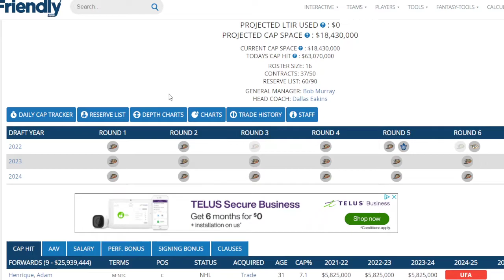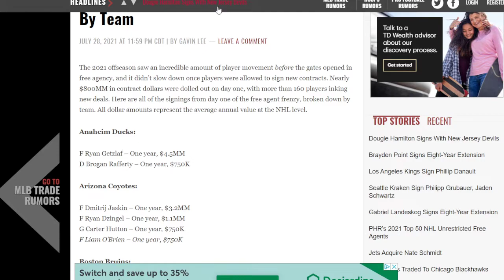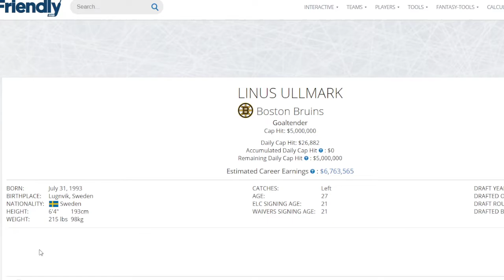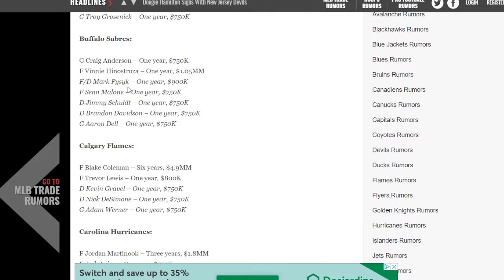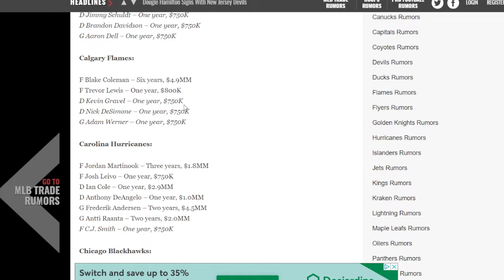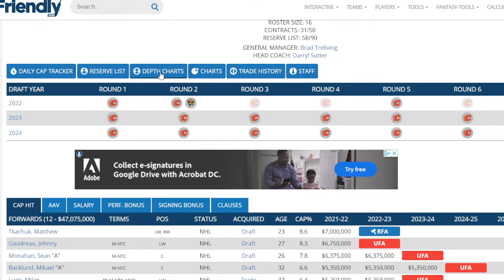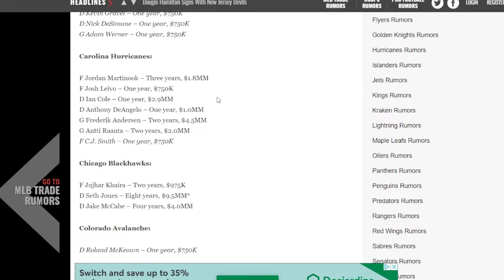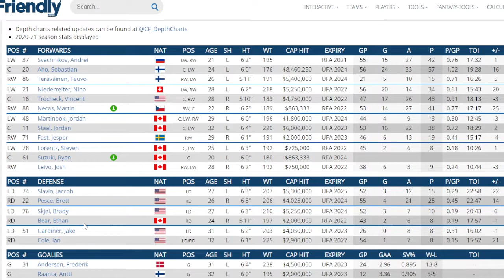NHL RATINGS AND PEARLS FOR FREE AGENT DAY - Ducks, Bruins, Sabres, Flames And Hurricanes.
Detailed takes on every teams free agency day moves Pearls.